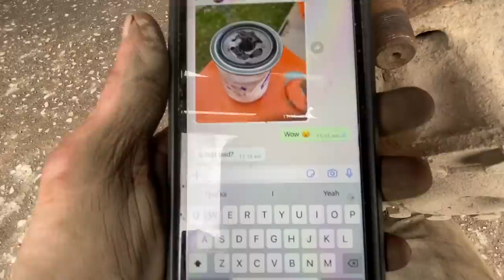Everyday’s a struggle 😁 Iveco truck track rod end, calliper, pads, spring eye bush’s, crane game,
Everydays a struggle! Iveco truck track rod end, calliper, pads, spring eye bush’s, crane none starter, cutting the wood for winter,

LC Wilderness YouTube channel

Newark
NG249RD